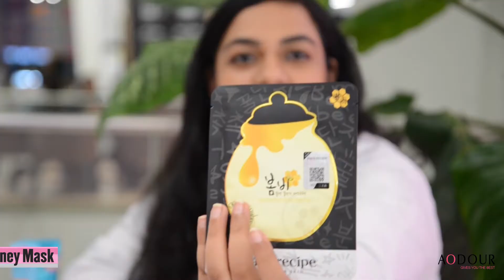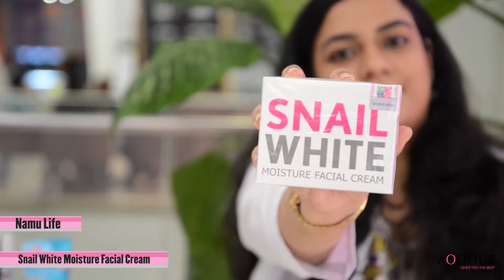SkinSational Episode 3 : Daily Skincare routine ( Korean 9 Step Skin Care Regime)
Looking beautiful isn't just about what you apply on your face. It's the little things you do that matter. A combination of a good diet, exercise, healthy habits, and GOOD SKINCARE.Follow this amazing Skincare routine to achieve flawless and youthful looking skin as Age is just a number.